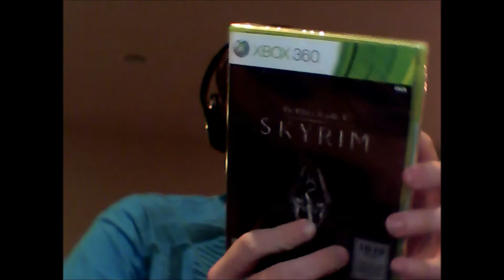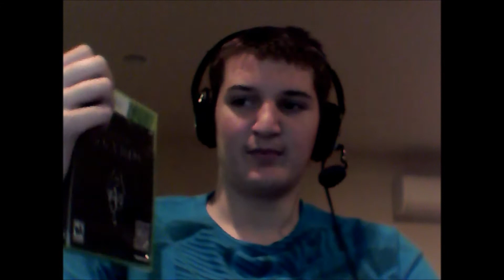FREE [UNOPENED] SKYRIM FOR 300 SUB'S [OPEN]